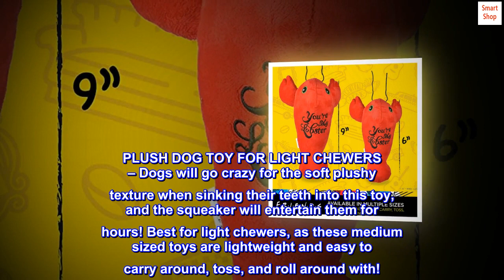Friends the TV Show WB Friends: 9" Lobster Plush Squeaker Dog Toy | 9” Friends Lobster Plush Squeake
PERFECT FOR TRUE FRIENATICS - Are all of your pets named after Friends characters? Do you have a purple door with a yellow framed peephole? Then look no further than our collection of Friends themed pet toys!
NOISE MAKING SQUEAKER INCLUDED - Not only is this plush dog toy soft and huggable, but it is also a squeaker dog toy with a fun noise making squeaker to keep your pet companion endlessly entertained
PLUSH DOG TOY FOR LIGHT CHEWERS – Dogs will go crazy for the soft plushy texture when sinking their teeth into this toy, and the squeaker will entertain them for hours! Best for light chewers, as these medium sized toys are lightweight and easy to carry around, toss, and roll around with!
PET SAFE PLUSH DETAILS - No hard plastic, sharp corners, or edges, this Friends gift toy for dogs has all embroidered details
OFFICIALLY LICENSED WB FRIENDS DOG TOY - Does your dog share the same passion for Friends that you do? Now the two of you can enjoy being each other’s “lobster” with this official dog toy from the WB show, Friends.
Age range description: all life stages
Top review from the United States
 Loved it!
Sturdy construction and a great size for my puppy! She is a bit young to remember the show, but a few of my friends got a kick out of it.